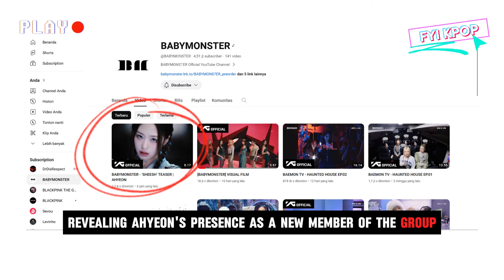BABYMONSTER Ahyeon looks badass in new teaser for 'SHEESH'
March 21 is the moment that fans of YG Entertainment's girl group, Babymonster, have been waiting for. The reason is, at midnight South Korean time, a mysterious teaser entitled "Sheesh" was released featuring Ahyeon.